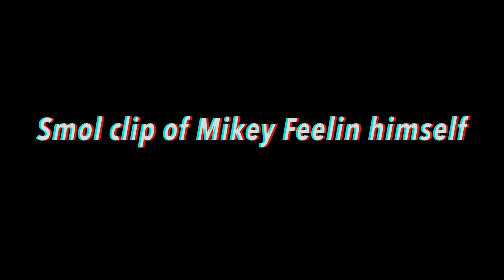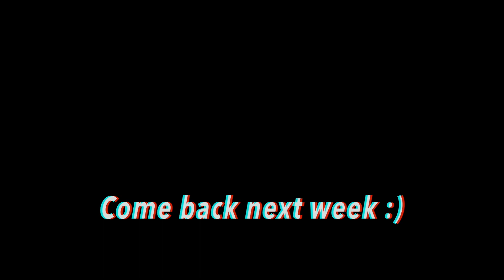[AMWF] Join us on a Sunday ADVENTURE | International Couple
Sundays are for Sleeping In! Join us on our hike to High Junk Peak after a long week of early mornings :)

International couple Mikey and Bailee, Canadian girlfriend and Hong Kong boyfriend.